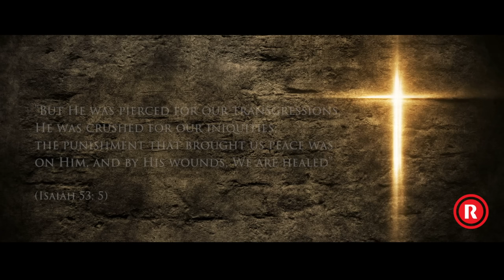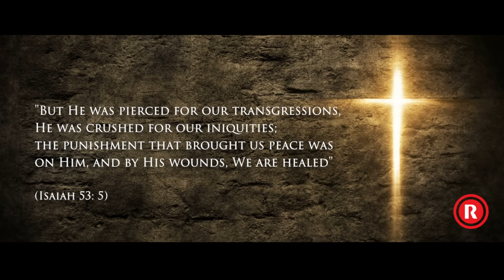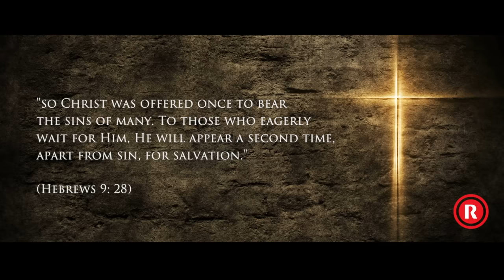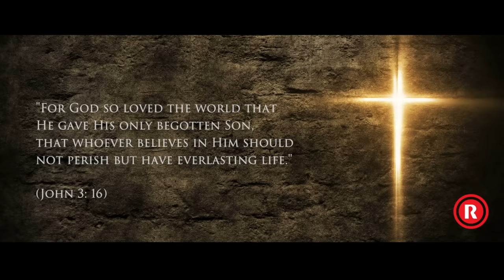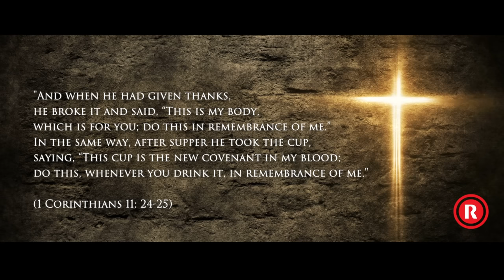JOB KURIAN | KRUSHINMEL | ALBUM: KRUSHINMEL-ON THE CROSS | LYRICAL VIDEO | REX MEDIA HOUSE ©2015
Album : KRUSHINMEL-ON THE CROSS
Song: KRUSHINMEL
Lyrics & Composition: SADHU KOCHUKUNJU UPADESHI
Singer : JOB KURIAN ft CHARLES NAZARETH
Programming : BLEMIN BABU
Rhythm Programming : ALEX TJ
Bass Guitar: JOSY KOTTAYAM
Acoustic Guitar: SUMESH PARAMESHWAR
Flute: JOSSY ALLEPPEY
Mix & Mastering : AJITH ABRAHAM GEORGE (DSMC Thiruvalla)
Visual Edits : DON VALIYAVELICHAM | D-MOVIES

🔴Your access to a world of quality Gospel Music is just a click away now🔴

You can now enjoy all the Rex Media House Albums and Singles on  Itunes, Apple Music, Spotify, Amazon Music, Gaana, JioSaavn, Shazam, Deezer and all other major streaming platforms  by accessing our Website🎵

PRODUCED AND DISTRIBUTED BY REX MEDIA HOUSE. UNAUTHORIZED REPRODUCTION, COPYING AND RENTAL OF THIS VIDEO/RECORDING IS PROHIBITED BY LAW.

A REX MEDIA HOUSE PRODUCTION®© 2015. ALL RIGHTS RESERVED.